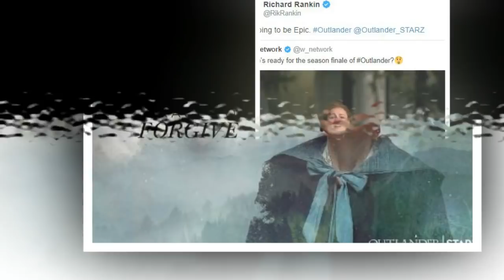Outlander Season 4 Finale: Will Jamie And Claire Be Able To Save Roger?